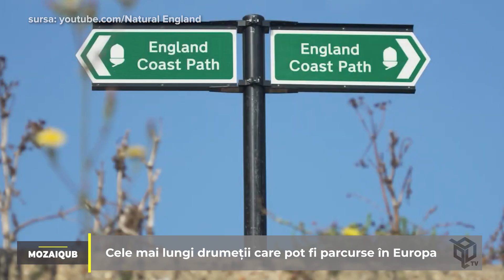Cele mai lungi drumeții care pot fi parcurse în Europa - MozaiQub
Deși călătoriile pot fi relaxante, acestea pot fi la fel de stresante în același timp din cauza aglomerației. De aceea este uneori nevoie de o mică evadare în natură.